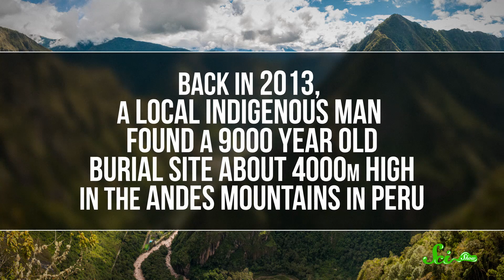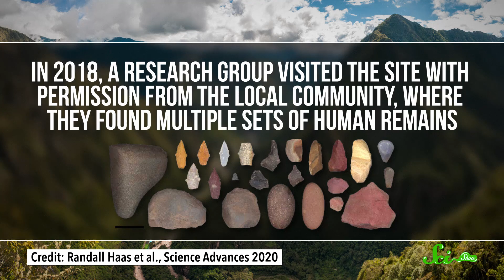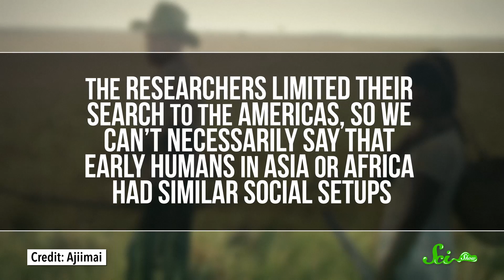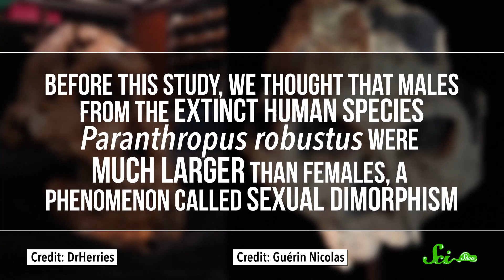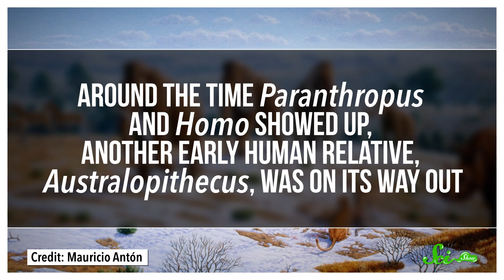Busting the Myth of "Men Hunt, Women Gather"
We used to believe that our ancestors had clear roles: Men hunt, women gather. But new evidence suggests that some of the earliest big game hunters were women.

Images

Thanks to Dr. Haas et al. and David Strait / Washington University in St. Louis